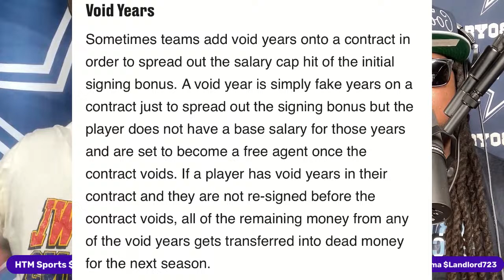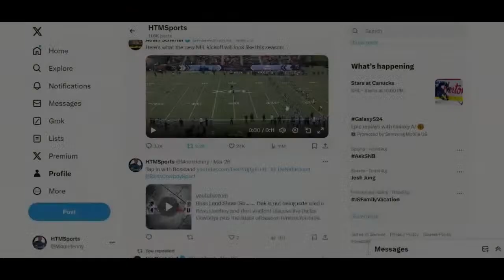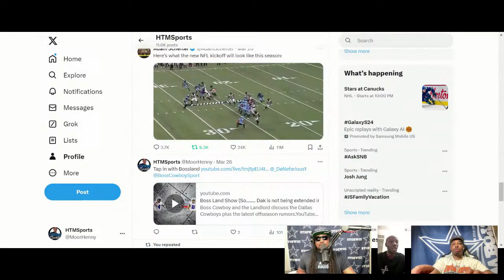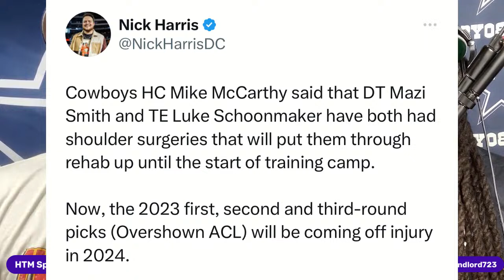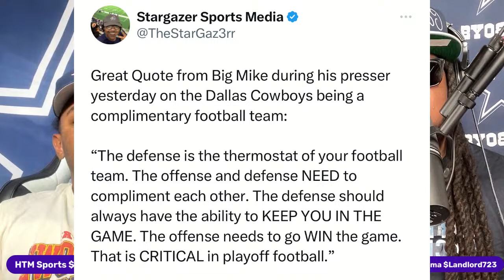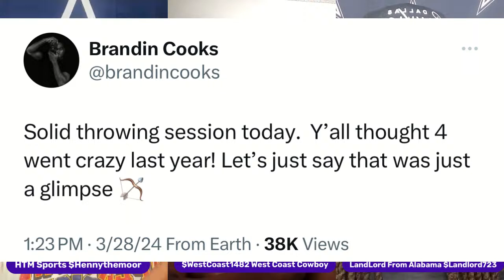Cowboys UnCut: Dak and Cooks back in the lab, Dak’s last year?, Offseason chaos